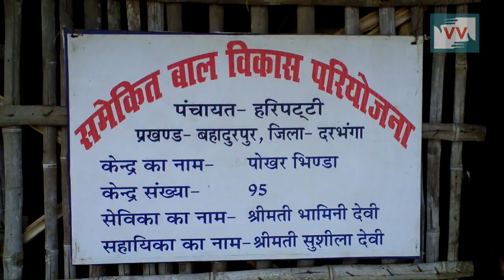Young Minds Study in a hut instead of Building, Pokhar Tola, Bihar, Mangnuram Reports